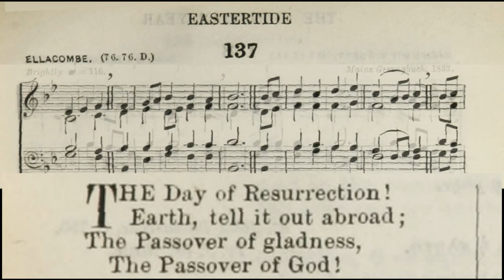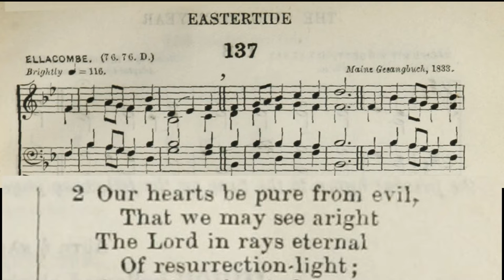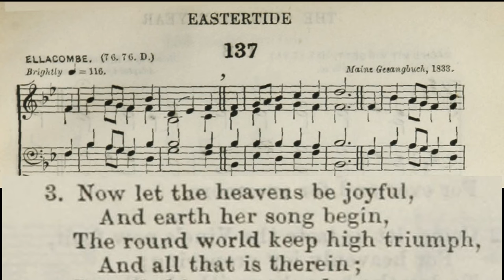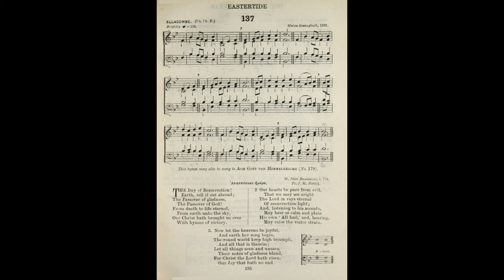English Hymnal No. 137 | Ellacombe (76. 76. D) | Pipe Organ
Ellacombe (76. 76. D) - The Day of Resurrection!
No. 137 in The English Hymnal printed by the Oxford University Press
Hymn Tune composed by- Mainz Gesangbuch (1833)
Words by- St. John Damascene (circa 750AD)
Original Greek first line- Άναστάσεως ήμέρα
Translated by- J. M. Neale